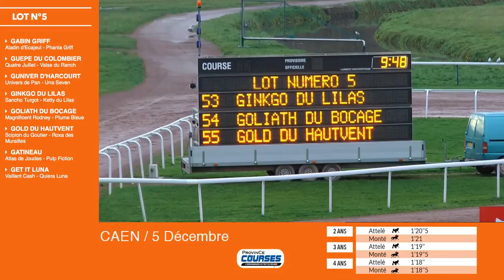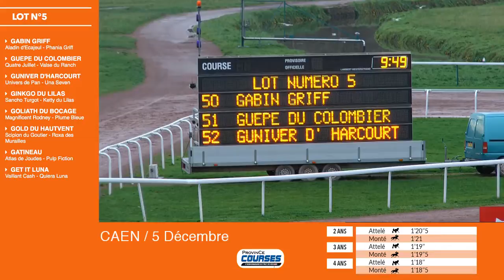Qualifications Lot 5 - Caen 05 12 2018